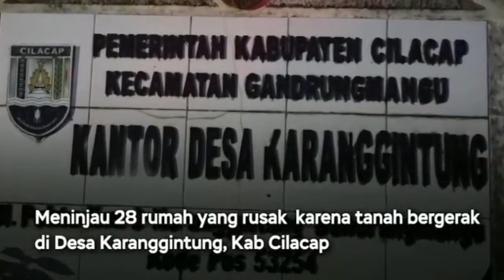TINJAU LOKASI TANAH GERAK CILACAP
Gubernur Jawa Tengah Ganjar Pranowo melakukan kunjungan ke Kabupaten Cilacap untuk melihat bencana tanah bergerak.